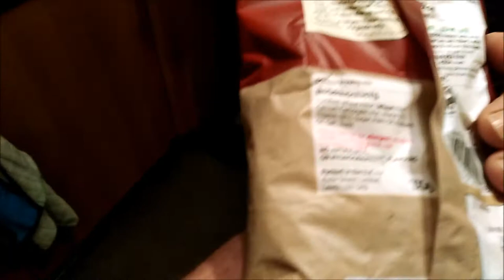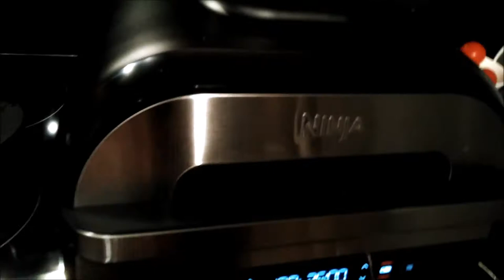Cooking Review with the Ninja Foodi Max Health Grill and Air Fryer Apple Crumble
Cooking with a Ninja Foodi Max Health Grill and Air Fryer AG551UK. Cooking with a Ninja Foodi Max Health Grill and Air Fryer AG551UK roast beef roast chicken roast pork sausages roast venison roast potatoes bacon yorkshire pudding crackling Cooking with a Ninja Foodi Max Health Grill and Air Fryer AG551UK. Cooking with a Ninja Foodi Max Health Grill and Air Fryer AG551UK roast sausages and bacon